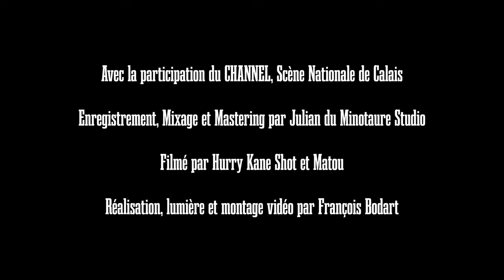Fire Wheel - Hammer Falls For All [LIVE SESSION]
Pour patienter en attendant la saison 2024, voici un avant-goût de concert avec cette live session tourné en septembre au Channel Scène Nationale de Calais pour conclure cette année 2023.
Présent sur l'album DECAYED sorti en 2021, le morceau "Hammer Falls For All".

Enregistrée par Minotaure Studio au Channel Scène Nationale de Calais.
Filmé par Hurry Kane Shot et Matou
Réalisation, lumière et montage vidéo par François Bodart

Lyrics :

Our lungs are burnt
Coldness is gone
Straight from the sun
Mercy for none
Ignore the warnings
Ignore the lesson
Species are dying
To feed the system

Greedy, Bastard
Guilty, Liar

Trees are dying
Ices are melting
Radiation
Suffocation
Follow the master
Death by your side
Quiet disaster
Legal genocide

Greedy, Bastard
Guilty, Liar

We shall be punished for we all have let this to come
We deserve the fall
We shall all perish for we bow our heads to the lords
Hammer falls for all

Can't fill the hole
Feeding the heat
Standing alone
To our defeat
Unforgiveness
We reach the goal
Burning us all
Burning us all

Greedy, Bastard
Guilty, Liar